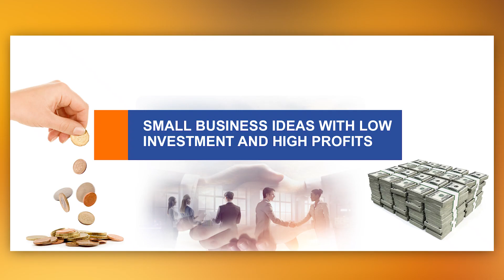Earn 4,000 Per Day With Low Investment | New business Ideas in telugu - 520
Machine link: EASYMART Wafer Maker Stainless Steel Machine Slicers and Graters Vegetable Fruit Potato Chippers- Red